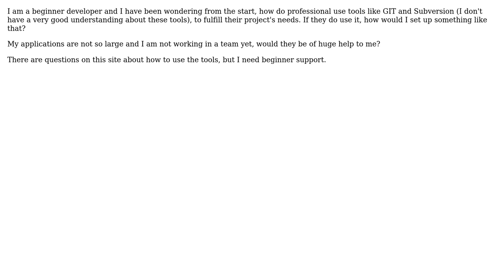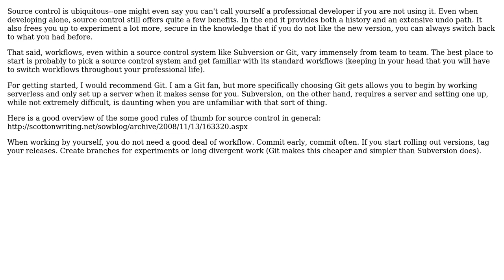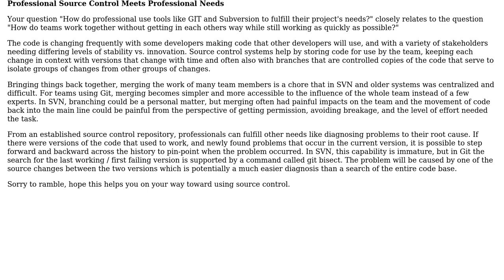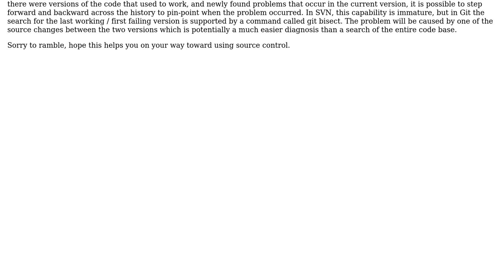How do professional application developers use version control systems, like GIT and Subversion?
Software Engineering: How do professional application developers use version control systems, like GIT and Subversion?

With thanks & praise to God, and with thanks to the many people who have made this project possible! | Content (except music & images) licensed under CC BY-SA | Music | Images & others | With thanks to user Wolfi user WarrenT user Trevor Pilley user Michael user DeveloperDon and the Stack Exchange Network Trademarks are property of their respective owners. You are responsible for your own actions.